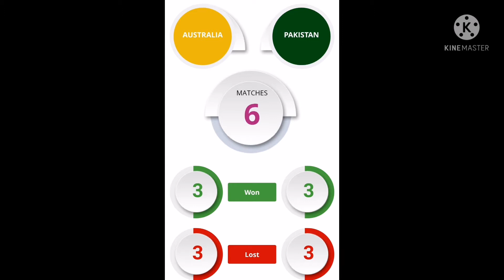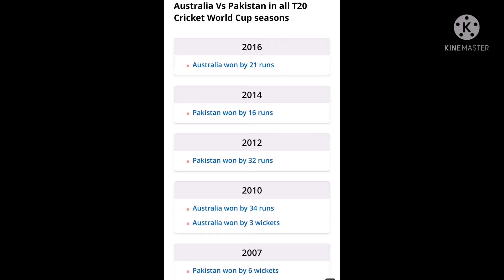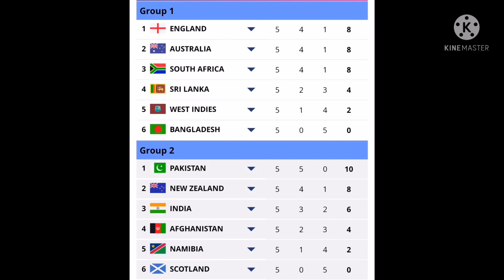T20 world cup 2021 || Pakistan vs Australia || Most strong team || who will win ICC T20 WC 2021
Expert predictions and Head to Head record of ICC T20 worldcup. Pakistan vs Australia.